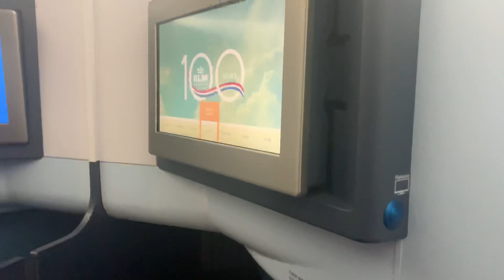GHANA VLOG | YEAR OF RETURN 2019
Returning to Ghana for the holidays 2019 as the Year of Return was super dope fun and exhausting at the same time! Few places I visited I could hardly vlog as I was always tired lol but here are a few bits and peices from the trip.